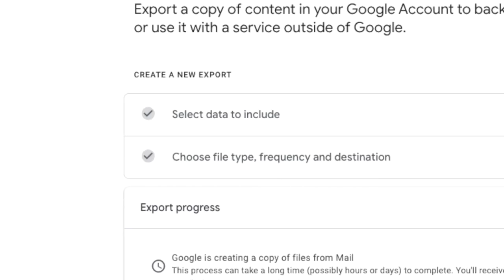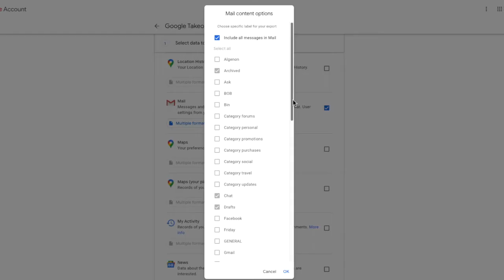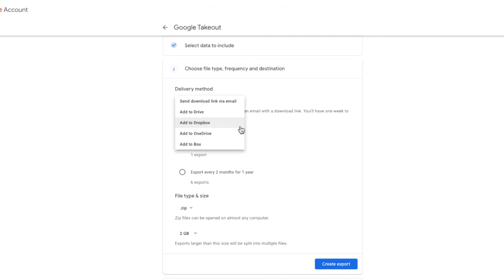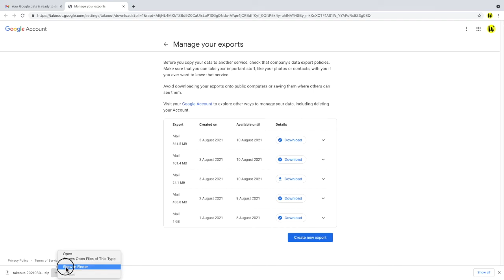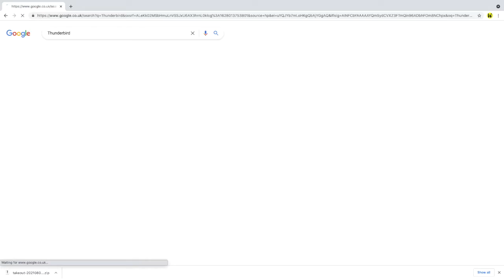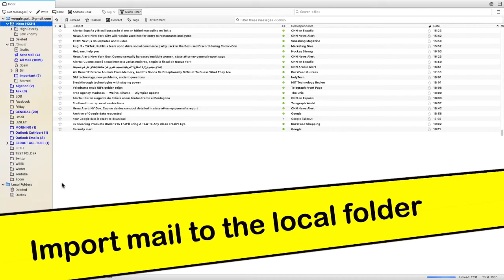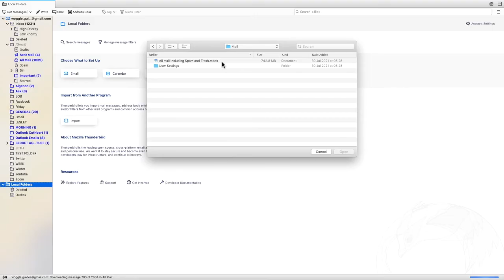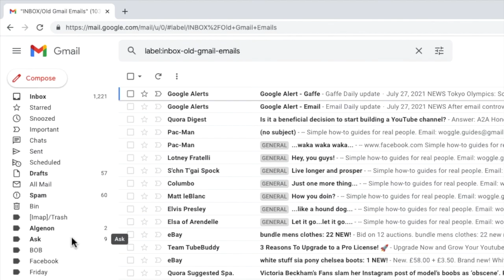How to export AND import a backup of your Gmail emails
Learn how to both export your email data from Gmail and how to import it back into another Gmail or email account

It’s always a good idea to back up and save your Gmail email data using the free Google’s Takeout functionality. You can even use this tool to regularly schedule backups so you make sure you never lose any emails.

🕔  Key Moments
00:00 | Intro
01:00 | Create an export of your Gmail data
04:46 | Import your emails into Gmail
05:15 | Step 1 - Download the Gmail MBOX export
06:20 | Step 2 - Download the Thunderbird Mozilla client
06:58 | Step 3 - Connect the Gmail account you want to upload the mails to
07:34 | Step 4 - Install the ImportExportTool NG add-on
08:32 | Step 5 - Import the mails into the email client local folder
09:42 | Step 6 - Move the emails into the Gmail Inbox
11:06 | Wrap up

🔎  Useful links
See more info on how to export and save your Gmail emails in this article from the Google Support Center ‘How to download your Google data’

To export a copy of your Gmail emails, vist Google Takeout

Let’s start by looking at how to create an export of the emails in my Gmail account
The takeout page allows you to export copies of the data from any of your Google products but in this guide we’ll focus on Gmail.

Looking at the page, by default, all Google products are selected for export. We only want to download a copy of Gmail emails however so I’m going to choose to deselect all products and then let’s first scroll down to the Gmail product section on this page.
Let’s select the checkbox to indicate that we want to download a copy of our emails
By default ‘All mail data’ is included in an export of your email information.
If you want to specify which emails to export, you can choose which folders or labels to save by clicking on this link. This opens up a list of Gmail labels. To choose a specific group of these folders, uncheck the ‘Include all messages in Mail’ checkbox and then choose the specific folders you want to add to your export.
Once you are happy with your selection, click the OK button.
And you can see confirmation that a number of labels have been selected.
Lets click the ‘Next step’ button to do that.
The first option to choose is how you want to deliver the export of your mail data. If we click on the dropdown, you’ll see we have a number of options. If your Google account has passed its 15GB storage limit then I’d recommend you don’t request a download link via email (unless you have an alternative non Gmail email address) or to add the export to your Google Drive. Instead look at exporting to one of the other storage options shown.

I’m going to choose the email link option as I can still receive emails.

In this next section, we can choose to run a one off export of the data or schedule a regular export to be run every 2 months of the next year. I want to run the backup today, so I’m going to choose the single export.

The last two options ask you to specify the file type and split size for the export. Both file types shown are compressed files that reduce the size of exported data so it takes up less space. I’ll keep this export as the more recognised .zip file

As part of the export any larger files will be split into smaller files - if you want to limit how much this happens, then simply increase the threshold at which files should be split.

To create the data export, click on the ‘Create export’ button.
Step 1 - Download the Gmail export of your data
Step 2 - Download the Thunderbird Mozilla client
Step 3 - Connect the Gmail account you want to import your emails to
Step 4 - Install the ImportExportNG add on
Step 5 - Import the mails into the email client local folder
Step 6 - Move the emails into the Gmail Inbox